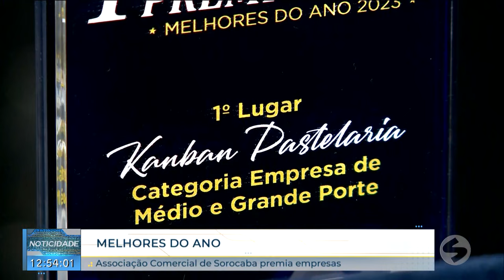ACSOnaMídia: Associação Comercial de Sorocaba premia empresas em cinco categorias (TV Sorocaba/SBT)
A primeira edição do Prêmio Melhores do Ano da ACSO ganhou destaque na TV Sorocaba SBT no último dia 30 (segunda-feira). Além de premiar quinze empresas, o evento contou com um jantar comemorativo e diversas atrações.

Reprodução: TV Sorocaba/SBT